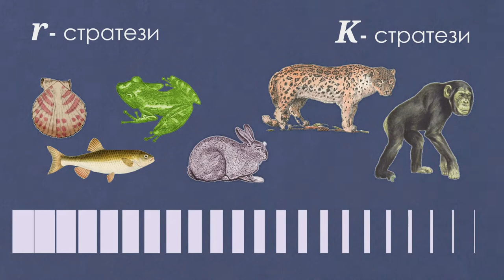Защо не снасяме яйца?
Това е рубриката “Няма глупави въпроси” на Ratio - мястото, където можете свободно да зададете всякакви въпроси, които ви вълнуват, а ние се ангажираме да намерим най-подходящия човек, който да отговори.

В този епизод ще помътим над този въпрос: Защо хората не снасяме яйца?

Макар да звучи налудничаво въпросът е наистина резонен - след като толкова много животни на планетата се размножават с яйца, защо не и ние? И изобщо кое определя дали едно животно ще роди малките си или ще снесе яйца и какво означава "репродуктивна стратегия"? Какви еволюционни предимства и недостатъци са свързани с тези два подхода?

Дали би се събрал човек в яйце, ще ни разкрие молекулярният биолог Бойко Неов.

Този епизод се осъществява благодарение на Logitech, които създават своите продукти, за да работите, по-лесно, по-удобно и с повече фокус навсякъде. Разгледайте най-новите им продукти

И не забравяйте, Няма Глупави Въпроси! :)